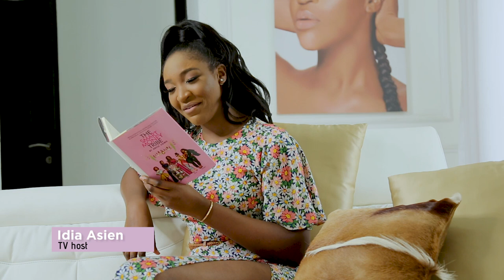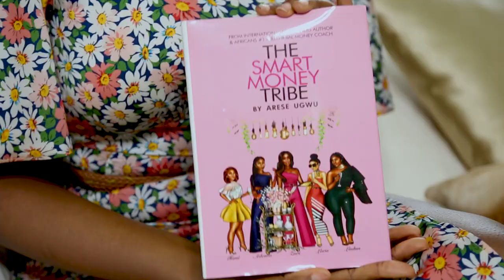Celebrities Reading | EP 002 Idia Aisien x The Smart Money Tribe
Some of our favourite African celebrities read excerpts from the Smart Money Tribe out loud. Enjoy this virtual story times featuring stars like Mimi Onalaja, Idia Aisien, Timini Egbuson , Bolanle Olukanni & more

Shop